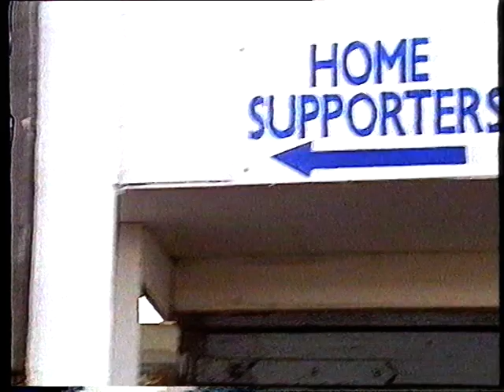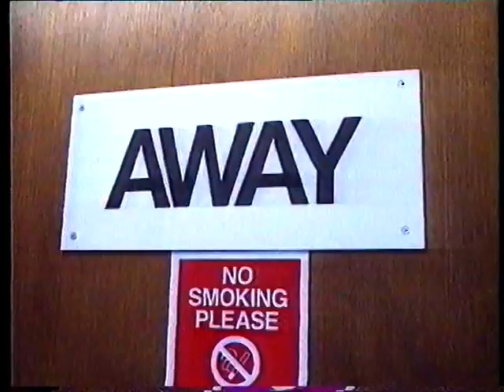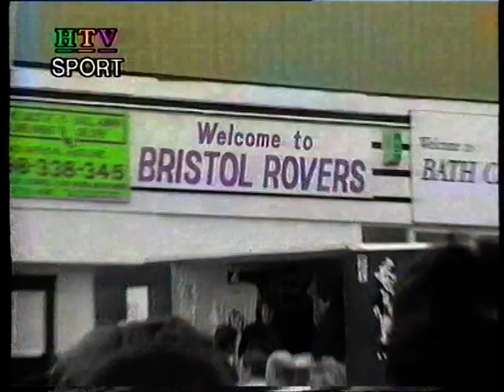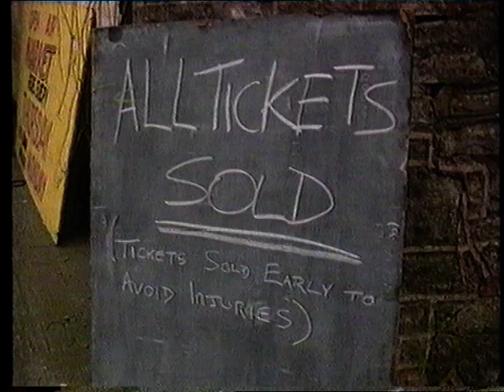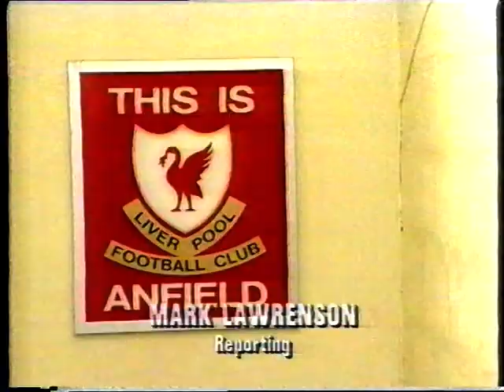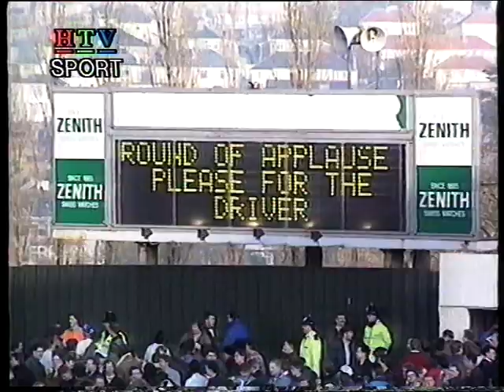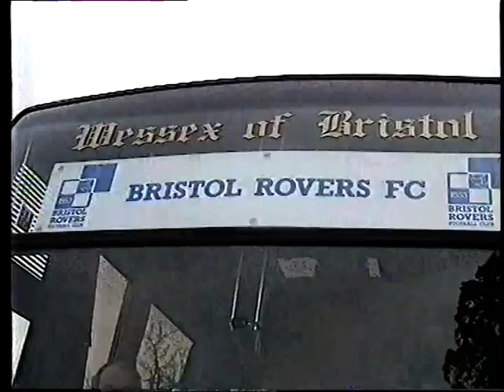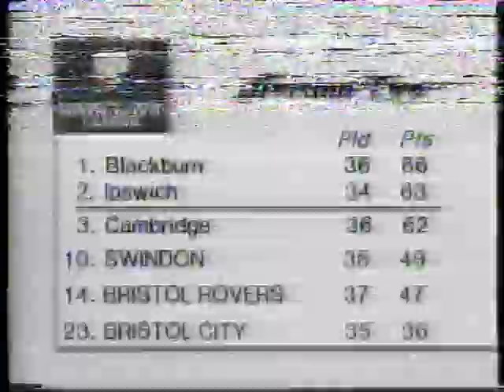Bristol Rovers 1991-92 Season Highlights